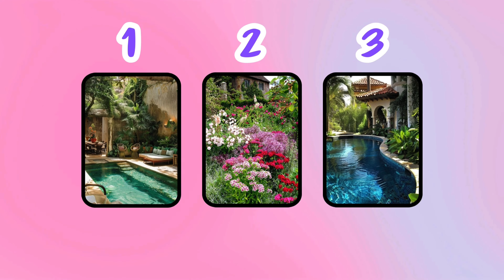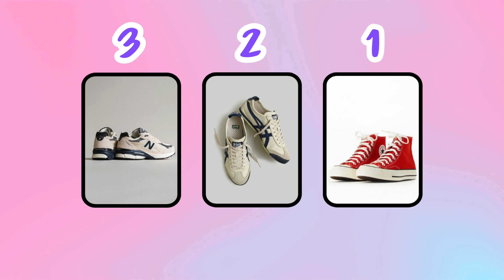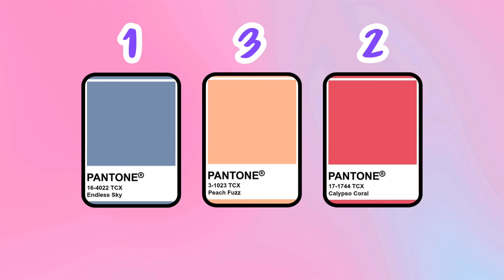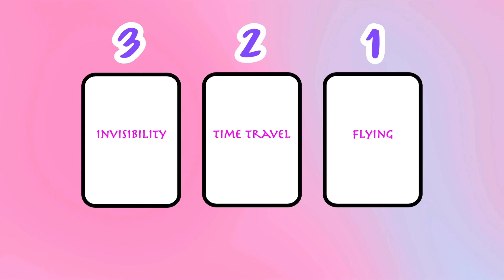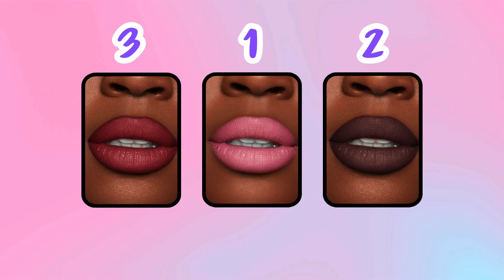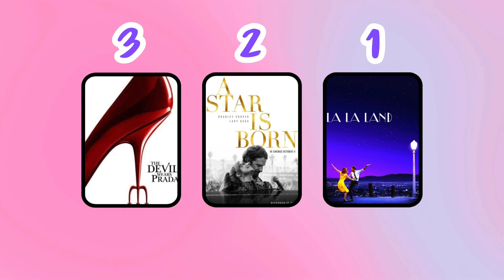WHAT ARE YOU? Actor, Singer or Model? 💖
In this personality test, you'll discover whether you have the traits of an actor, singer, or model.

KEM - Reborn